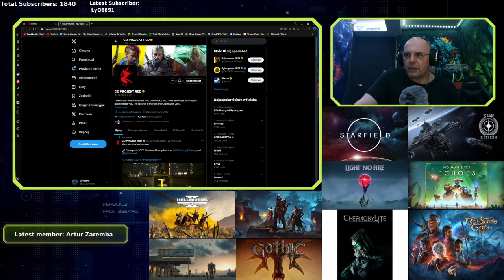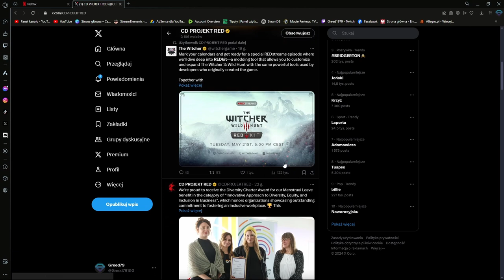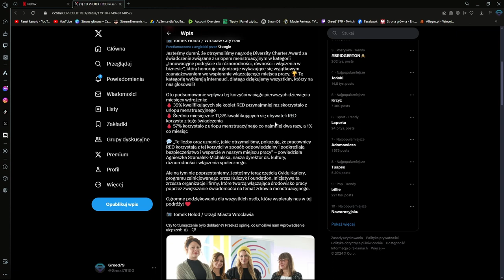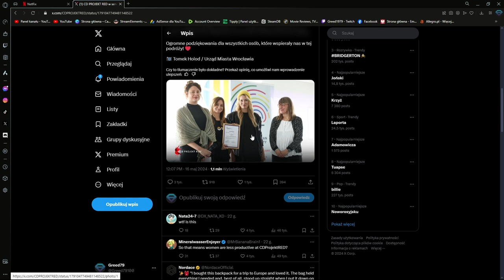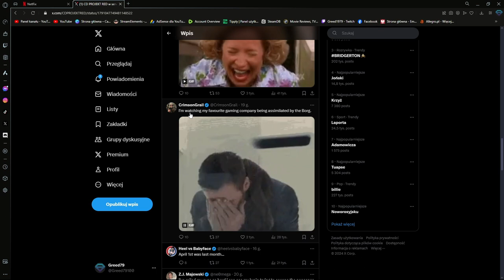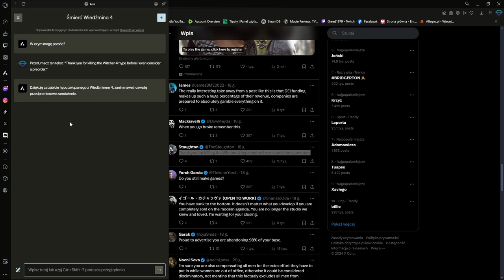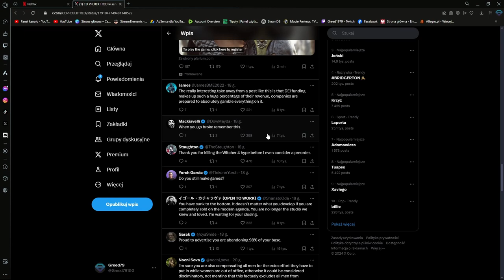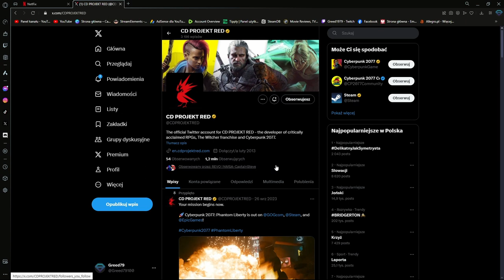Kolejna nagroda dla CD Projekt Red